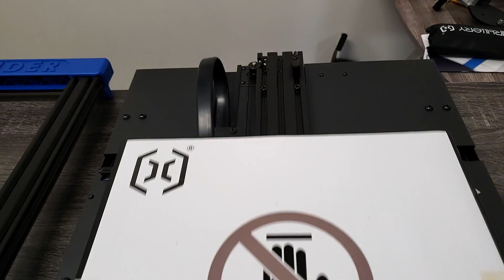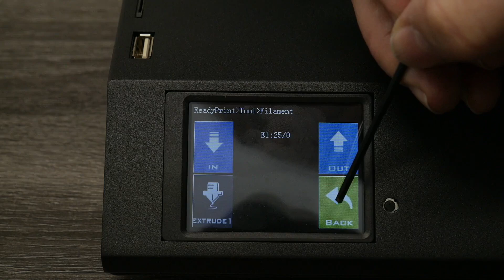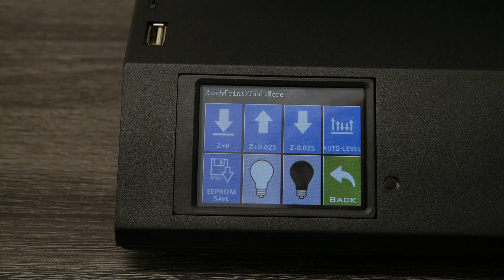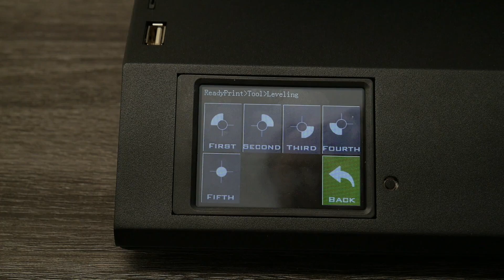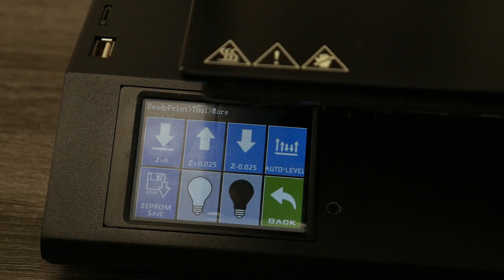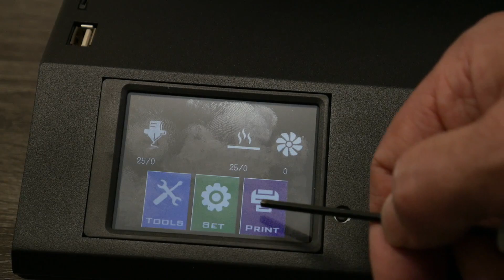La Sidewinder X2 de Artillery, Une imprimante de qualité à prix compétitif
Je vous partage mon expérience avec l'Artillery Sidewinder X2, j'ai eu beaucoup de plaisir et de facilité à utiliser cette imprimante qui à mon avis reste toujours un bon choix qui va durer dans le temps.
Lien des pièces utilisé dans cette vidéo.